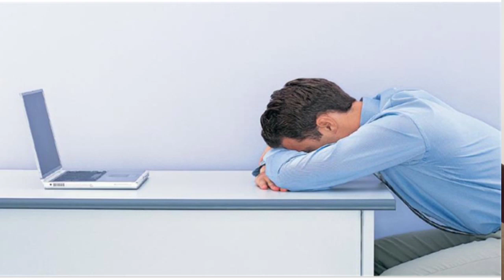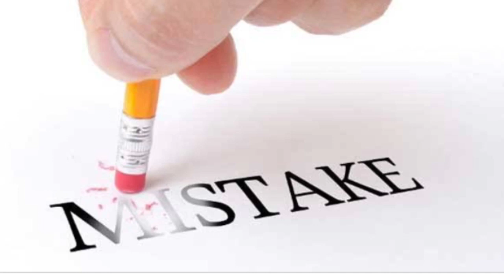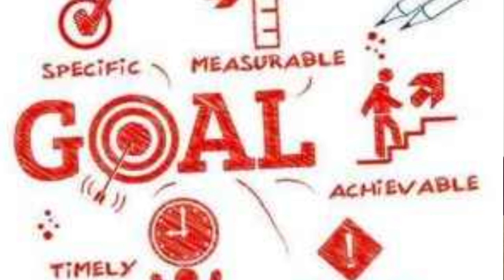सफल होने के लियेअपनाये ये 5 टिप्स// सफलता पाने है तो अपनाये ये 5 आदते//5 habits to get success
सावधान: अब वजन घटाना और अपनी इच्छानुसार शरीर पाना हुआ आसान/सिर्फ एक गिलास पानी घटाए वजन 6 महीने में

खुली आँखों से देखे सपने होंगे साकार//Power of Visualisation//हर सपने करो visualize और वो होगा पूरा

टूटे या बिगड़े हुए रिश्तों को सुधारें/How to heel broken or damaged relationship,just 3 tips for love

Warning:this video will change your life/सच भगवान आपसे रोज बाते करते है आपके हर दुख खत्म करने के लिए

अपना प्यार पाने चाहते हो तो ये करो बस प्यार आपके पीछे खींचा चला आएगा/Become a love magnet 100% works

अपनी हर समस्या को हल करे केवल इस उपाय से//How to build 100% trust on universe world's easiest trick

we Natural, wenatural, we natural, we nachral, vi nechral, WE NATURAL, WENATURAL, wi nechrl, we natural video, वी नेचरल, वी नेचुरल, विनेचरल, Aradhana Goutam, aradhanagoutam, aradhana gotam, wenatural we nturalwe natural, aradhana goutam,